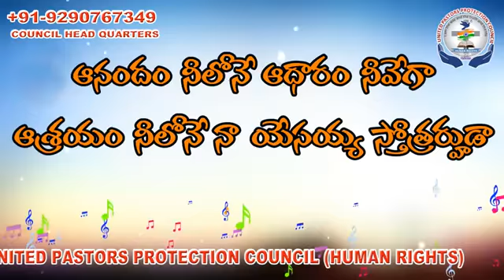ఆనందం నీలోనే Anandam Neelone Hosanna Ministries Manoharuda మనోహరుడ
ప్రభువు నందు ప్రియమైన సహోదరి సహోదరులకు వందనములు. కౌన్సిల్ హెడ్ క్వార్టర్స్ వారు ప్రతీ ఒక్కరికి ఈ పాటల ద్వారా ఆత్మీయ మేలు పొందుటకు తయారుచేసియున్నారు. కావున అందరూ ఈ ఛానల్ ని సబ్ స్క్రైబ్  చేసి బలపరచగలరని ప్రార్ధన మరియు మనవి.

భారతదేశమందు దేవుని వాక్య పరిచర్య లో ప్రయాస పడుతున్న దైవ సేవకులకు, సువార్తికులకు మరియు విశ్వాసులకు ఆత్మీయ జీవితం లో మేలు కలుగునట్లుగా మరియు వారి పరిచర్యలో కలుగు ఆటంకములు నుండి తప్పించుటకు సహాయముగా తోడుగా నిలబడుతున్న Council Headquarters సుమారుగా 70 మంది డైరెక్టర్స్ మరియు 10000 మంది వరకు సేవకులు గొప్ప భారంతో పనిచేయుచున్నారు. ప్రభువు చూపిన కృపను బట్టి మీ అందరితో పంచుకోవాలని ఆశతో ఈ వీడియో ను చేయటం జరిగింది. సబ్ స్క్రైబ్ చేయండి. ప్రతీ ఒక్కరికి పంపించండి. మా గురించి ప్రార్ధన చేయమని మనవి.

మీ పరిసర ప్రాంతాలలో సేవకులు మరియు సువార్తీకులు ఎటువంటి సమస్యలు ఎదుర్కొన్నాను మాకు తెలియ చేయండి. మేము మీకు తోడుగా నిలబడతాము. మా గురుంచి ప్రార్ధన చేయండి.

వందనములతో
మీ సహోదరుడు
రెవ డా వర ప్రసాద్
కౌన్సిల్ హెడ్క్వార్టర్స్
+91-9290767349